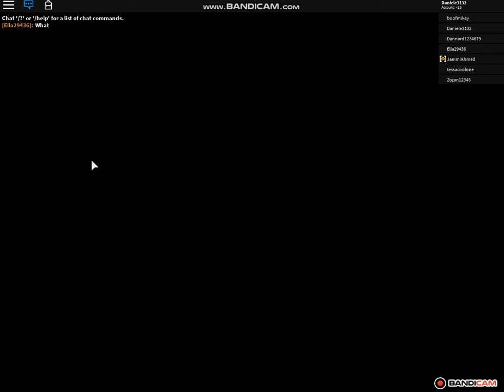RUBIAMO LA MANSIONE SU ROBLOX ep1